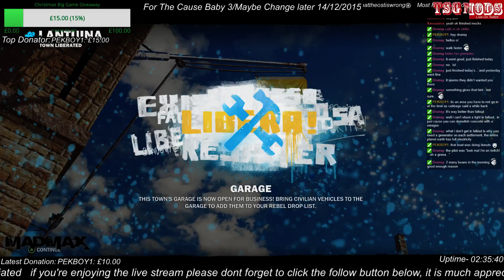#3 For The Cause Baby Day 3 14/12/2015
Welcome to Just Cause 3, Where I continue to Free the people by blowing everything up love it -- Watch live